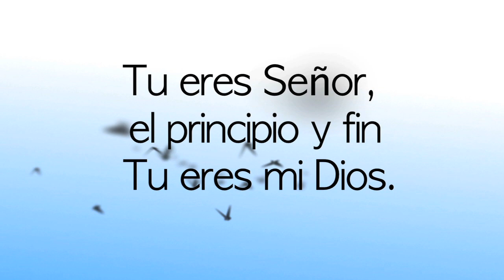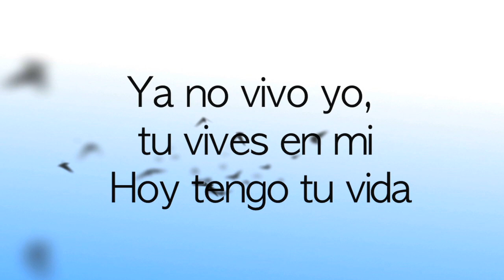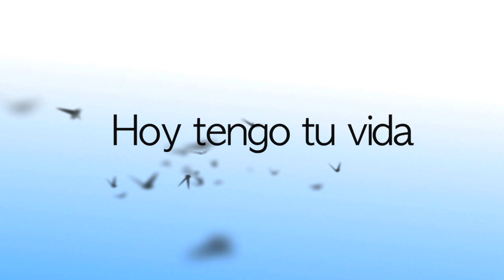Poderoso Dios | Luis Santiago | Worship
De la voz del salmista Luis Santiago nos llega el tema Poderoso Dios, el mismo forma parte su disco de adoración y alabanza "Un Nuevo Adorador" Unete a los miles que cantan esta alabanza en sus congregaciones y adora al Poderoso Dios, Majestuoso Rey... siguenos Twitter: Lsantgo